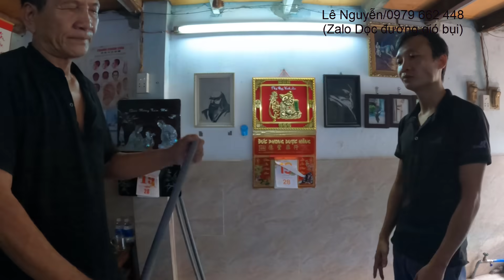Những kỹ thuật thường thừa võ công có hết trong clip này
🔴Mình là Lê Nguyễn - một người không biết chút gì về võ nhưng lại thích đi ghi những thước phim về tinh hoa võ Việt.
🔴FANPAGE: Dọc đường gió bụi
Nếu các bạn muốn ủng hộ nhân vật trong video có thể gửi đến số tài khoản: 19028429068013 (Ngân hàng Techcombank chi nhánh Cao Thắng, Q3.
 Nguyen Van Khoat). Xin vui lòng ghi rõ nội dung: "Người gửi + tên nhân vật muốn gửi" để tránh nhầm lẫn. Trân trọng cảm ơn.
© Bản quyền thuộc về DỌC ĐƯỜNG GIÓ BỤI TV
© Copyright by DOC DUONG GIO BUI TV☞ Do not Reup